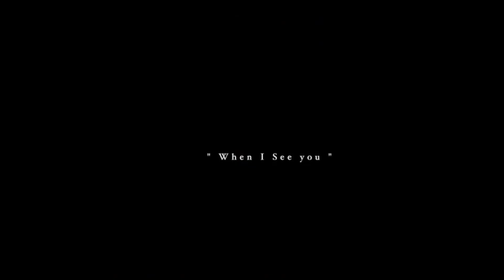FBG DUCK BROTHER IN LAW LIL KG SHOT AND KILLED IN CHICAGO, SISTER TRIED TO SAVE HIM (FULL)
FBG Duck's Sister Boyfriend Lil KG SHOT & KILLED IN CHICAGO 💔 LONG LIVE KG 😢